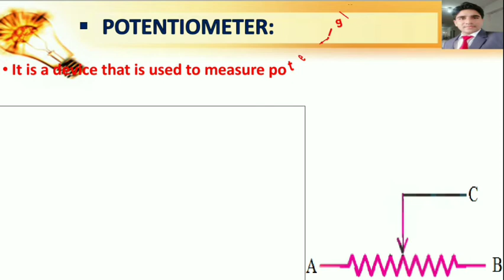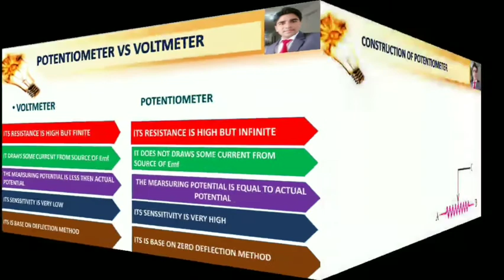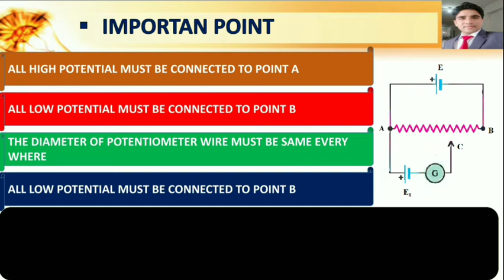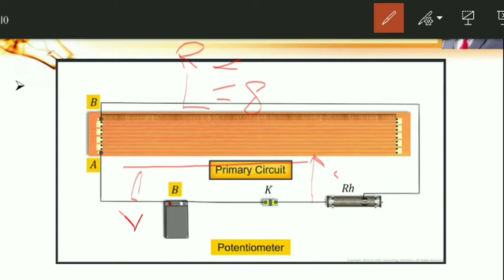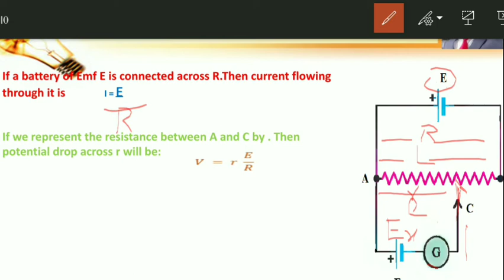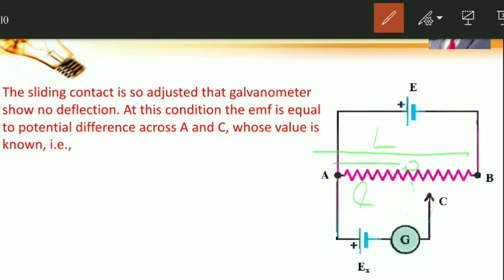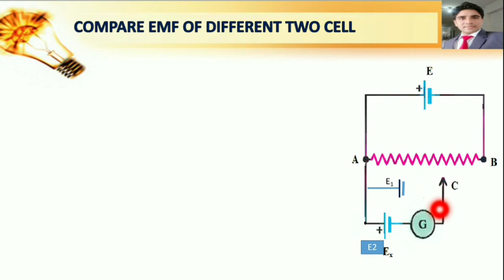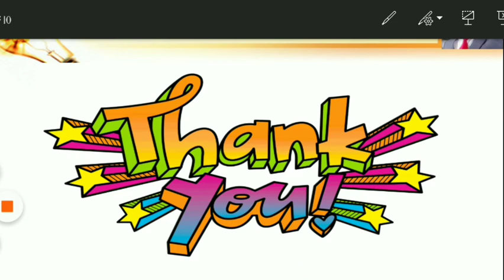Potentiometer | Fsc 2nd year physics| Hindi urdu | Electric current | SHAHEEN STAR M AJMAL JUTT